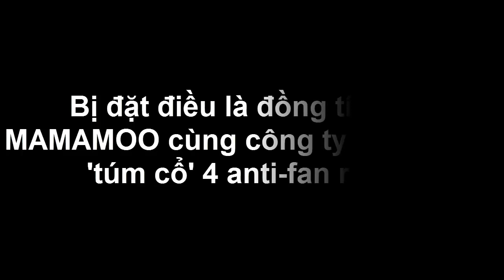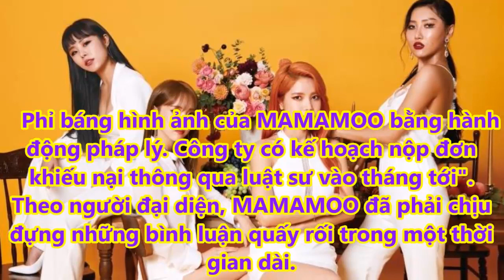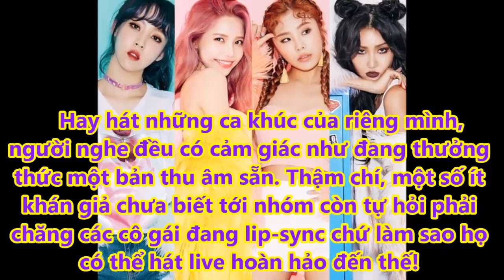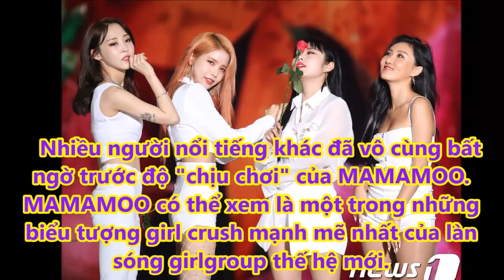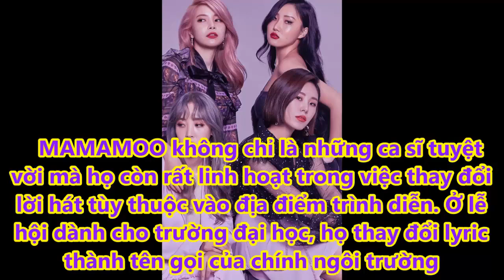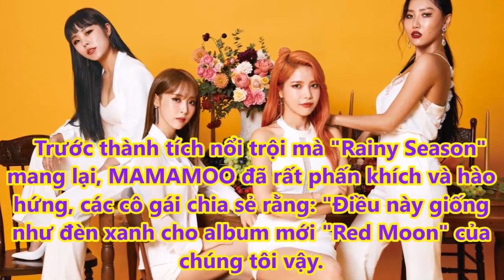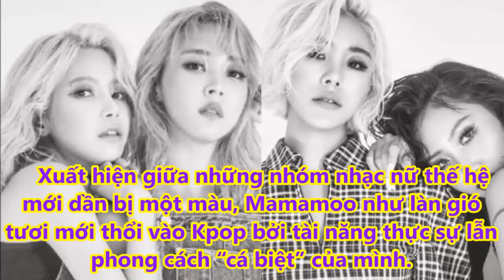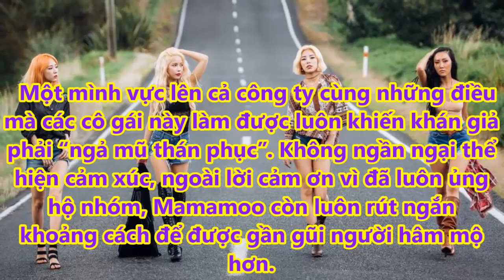Bị đặt là đồng tính nữ, MAMAMOO cùng công ty quyết định 'túm cổ' 4 anti-fan ra tòa - Tin tức của sao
Công ty của MAMAMOO đang tiến hàng khởi kiện với 4 netizen đã xúc phạm, đặt điều và bôi nhọ hình ảnh của 4 thành viên.